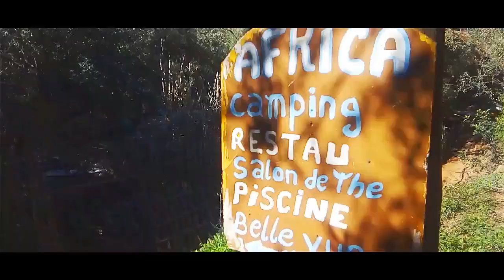VLOG #2 - قصة رحلتي لشلالات أوزود و بين الويدان 😃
حصري: أول رد للفنان الشعبي الستاتي بعد فضيحة ابنته
أجي تفهم تحرير سعر صرف الدرهم ( تعويم الدرهم )
" الهام " بنت الستاتي رفقة " حليوة " !!
رد فعل مفاجئ لطارق البخاري بعد سؤال مرميد .. !